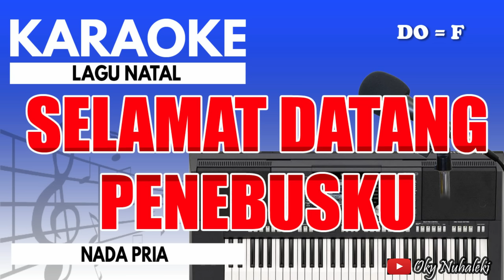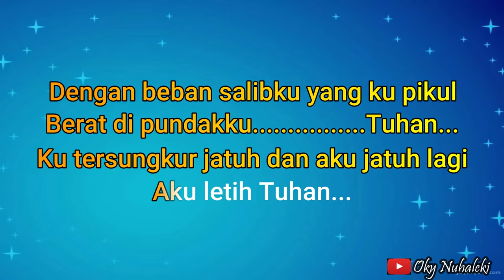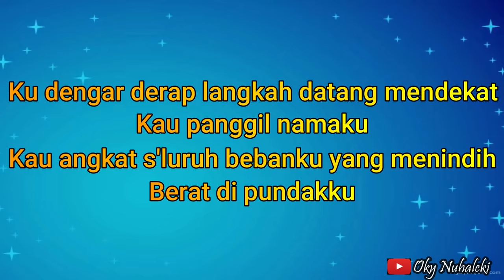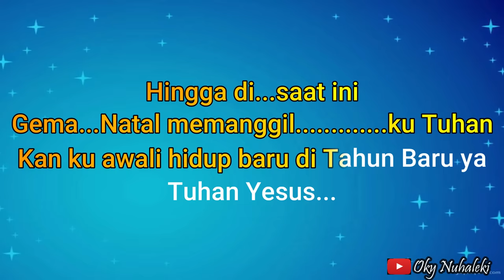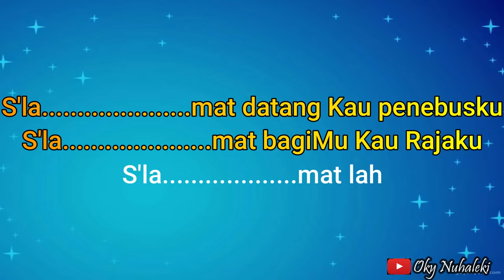Karaoke - Selamat Datang Penebusku // Gloria Trio ( Nada Pria )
Arr. Music Karaoke by  : Oky Nuhaleki

Keyboard  : Yamaha PSRs 950